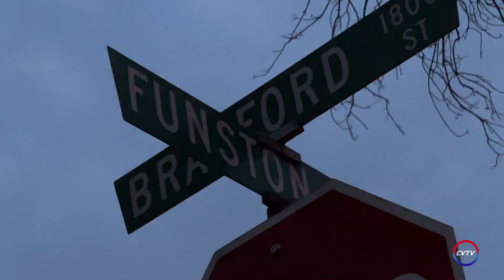Homicide investigated in Stockton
Police investigate an early morning homicide on Funston Avenue in Stockton.